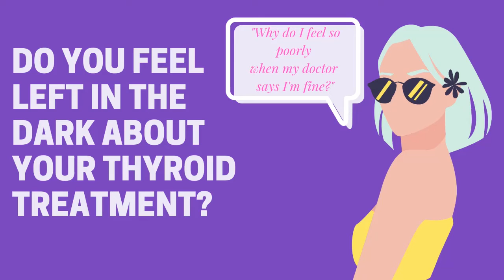Introducing the THYROID30 Tuneup | Optimize Your Hypothyroidism Treatment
for more info!

The THYROID30 Tuneup is the ultimate crash course for anyone taking supplemental thyroid hormone (i.e. Levothyroxine, Armour, Synthroid, Cytomel, Tirosint, etc.)

Even if you’re on medication, and your TSH is in the normal range, you can be plagued by thyroid-related symptoms. While medication is an important part of your treatment, there’s a LOT more to it.

❔ Which foods you should eat, and not eat?
❔ Which supplements can help your thyroid?
❔ What's the difference between “normal” and OPTIMAL test results?
❔ What are your options for thyroid medication?
❔ Why are you having sleep issues and how do they affect your thyroid?
❔ What is the effect of stress on the thyroid and how to manage it?
❔ What are thyroid antibodies and why do they matter?
❔ How do your adrenals and sex hormones affect the thyroid?
❔ How to TROUBLESHOOT your thyroid issues?

The THYROID30 Tuneup with Mary Shomon covers all of these topics, giving you a step-by-step roadmap to reclaiming your health. This 3-part video series delivers all the information in an easy-to-digest format.

This high-value course comes with a 130+ page "Owners Manual" eBook. You don’t need to take notes or remember anything! Everything you need is well-organized and right at your fingertips, whenever you’re in need of another “ thyroid tuneup”.